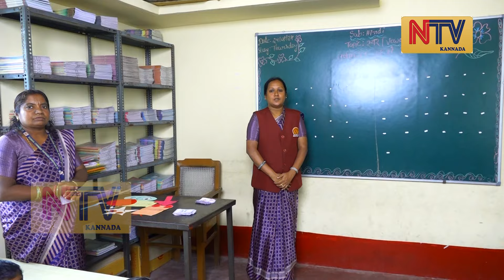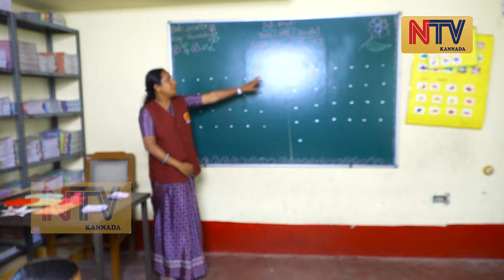ನಮ್ ಸ್ಕೂಲೇ ಗ್ರೇಟ್..Part-2